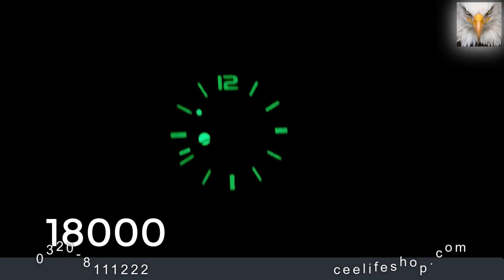Best Automatic and quartz branded watches for sale in Pakistan | Tissot | seiko5 | vintage | swiss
our website office and display center address is office no 1 2nd floor al hamra plaza haidery Chowk satellite town Rawalpindi

free cash on delivery available nation wide.